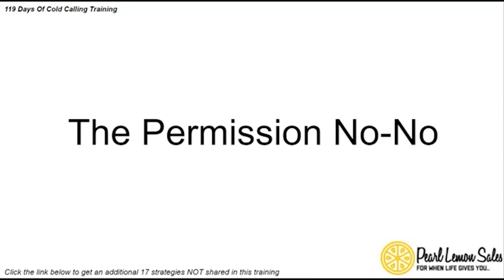Should You Ask For A Permission During Cold Calling | Cold Calling Training 2022 | Day 34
Hey guys! Deepak Shukla here Founder of Pearl Lemon Sales. Welcome to 119 days of Cold Calling Training 2022. In this video, I will be talking about the permission no-no.

Looking or need help with Sales training? Pearl Lemon Sales provides sales training for any sales professional at any level of experience. Our sales training programs cover everything from soliciting and prospect management to understanding the customer, virtual selling, negotiating, account development, and sales management.